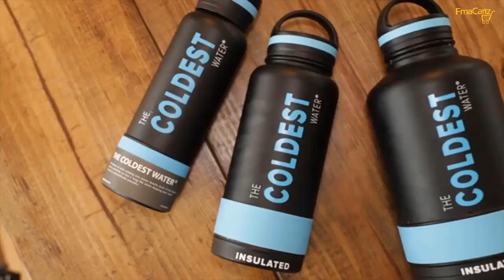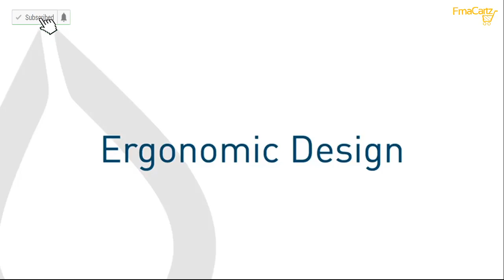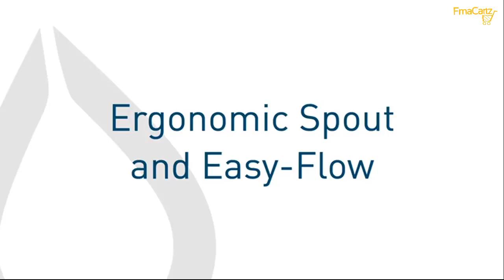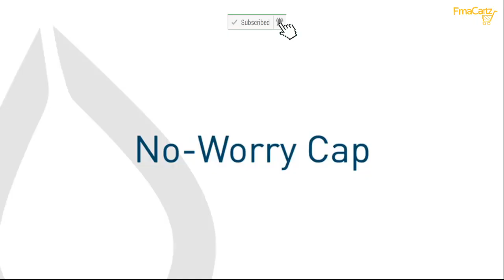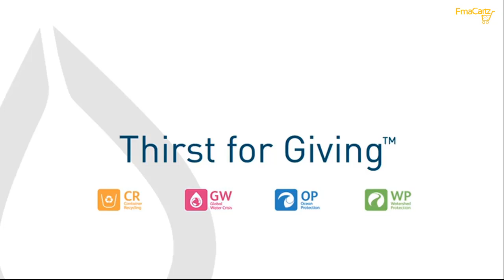water Bottles | 10 Best cool water Bottles you Must Have ( Special For Summer )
10 - Thermos Stainless King 16-Ounce Travel Tumbler, Midnight Blue

09 - The Coldest Water Vacuum Insulated Stainless Steel One Gallon Jug with Flip Top Straw Lid 2.0-128 oz Super Insulated Water Bottle (1 Gallon - black)

08- Thermos Vacuum Insulated 16 Ounce Compact Stainless Steel Beverage Bottle

07 - Zak Designs HydraTrak 20 oz. Double Wall Bottle with Straw Lid, Seafoam

06 - KOR Delta BPA Free Water Bottle

05 - S'well Vacuum Insulated Stainless Steel Water Bottle, 25 oz, Birds Of Paradise

04 - Thermos Funtainer 12 Ounce Bottle, Olaf

03 - Thermos Intak 24 Ounce Hydration Bottle with Meter, Smoke

02 - KOR Nava BPA Free 650ml Filter Water Bottle

01 - Healthy Human Insulated Stainless Steel Tumbler Cruisers - Travel Cup with Lid & Straw - Vacuum Double Walled Thermos - Idea for Coffee, Tea & Water 20 oz. Hawaiian Pink

What are Cool water Bottles ?

Bottle is a Vessel and Water bottle is a Vessel used to store little amount of water for later use specially in summer or if you are going for Tracking, Hiking, camping out side etc .Bottle is made of Different kind's Materials like plastic, Coconut shells, Mettle, Aluminium, Fiber, etc but the most of bottle are made of Plastic.So there is a list of best cool water bottles you must need in summer as all of you know summer remains very Hot so we
you like water bottles for school in this list.
There are many types of water bottles like water bottles freeze instantly best water bottle for school, best water bottle for gym, best water bottle for hiking
you like water bottles use in any where
this list is about best water bottles 2019
There are best water bottle that that make your water to best water to drink by making you bottles to cool water bottles
Recently dude perfect and dudeperfect make a video of water bottle flip.
Hop you like this list.

promotional/educational material. If you are the creator or owner
of the footage and have reservations please notify us via YouTube
comments or email and we will accommodate you.

Through FmaCartz you can get the review of different trending Goods Gadgets, Gears and other useful technologies and you can also shop these through us